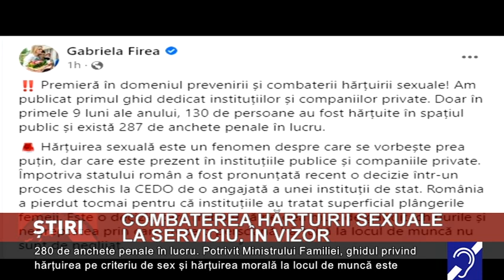Ghid pentru prevenirea hărțuirii sexuale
Ministrul Familiei, Gabriela Firea, anunţă că a fost publicat primul ghid dedicat instituţiilor şi companiilor private în domeniul prevenirii şi combaterii hărţuirii sexuale!